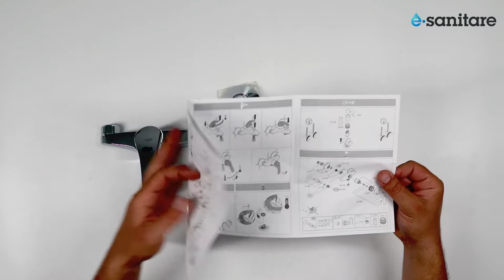Unboxing Grohe Eurosmart bath mixer 33300002 / Baterie de cada Grohe Eurosmart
EUROSMART SINGLE-LEVER BATH/SHOWER MIXER 1/2″
- wall mounted
- metal lever
- with temperature limiter
- adjustable flow rate limiter
- automatic diverter: bath/shower
- metal wall escutcheons
- protected against backflow

Baterie de cada Grohe Eurosmart 33300002, montare aparenta, monocomanda, diverter, filtru impuritati, crom